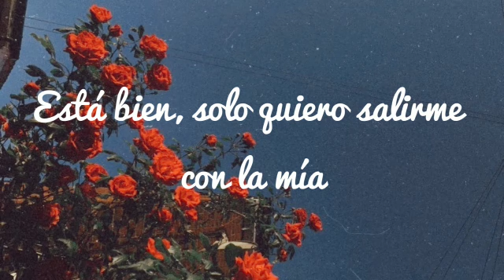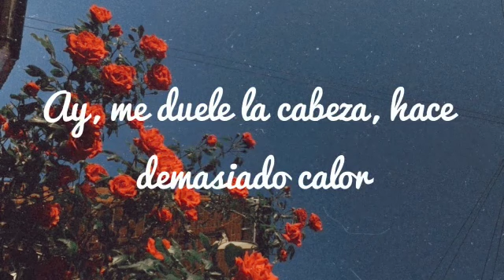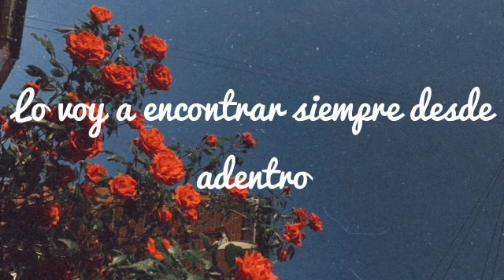둘째이모 김다비 X ITZY (있지) - 얼음깨 (Break Ice)// Sub. Español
ʕ ꈍᴥꈍʔ✧*🌈